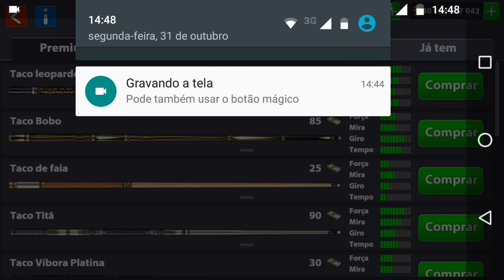ESPECIAL 40 BILHÕES COM PUNPKIN CUE - 8 BALL POOL